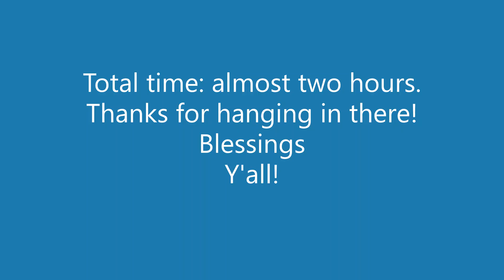01/13/2023 Alchohol Marker Drawing of Boat Buoys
Time Laps Alchohol Marker Drawing of Boat Buoys